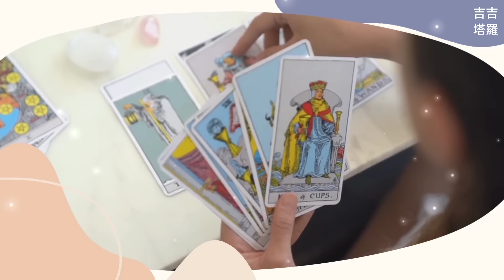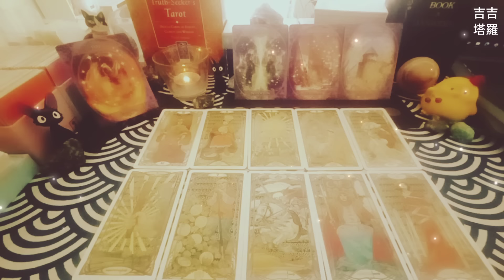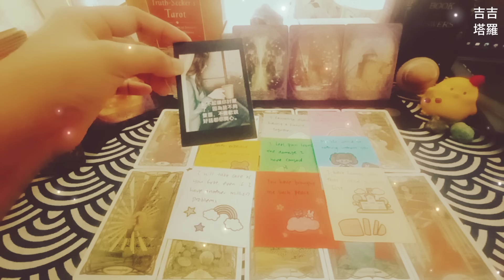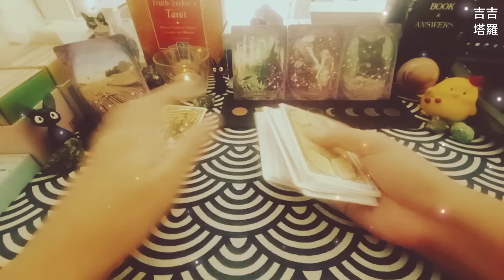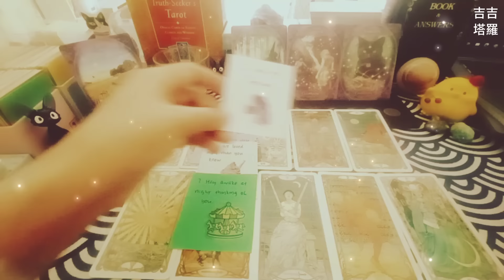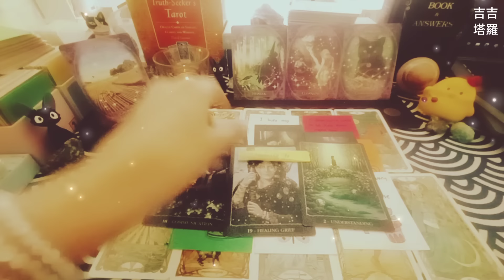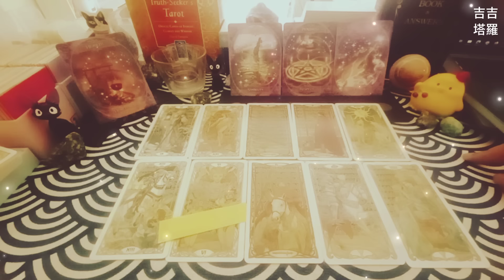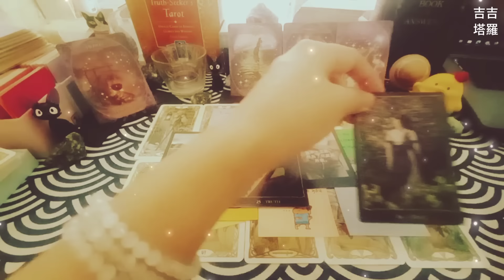【#1449】【塔罗·字卡·占卜】他/她現在對你的感覺 | 黃金新藝術塔羅牌 | 女巫的智慧神諭卡 | 地球魔法卡 (無時間限制)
🙏❤️謝謝點贊❤️🙏
时间轴:

Intro 00:00
选项  - 美食 00:35
选择1 - 美食1 00:58
选择2 - 美食2 11:58
选择3 - 美食3 22:45

2.看廣告、點擊廣告
3.透過「超級感謝」打賞
4.加入頻道會員